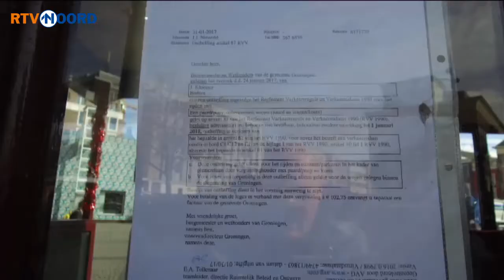Ronald mengt zich in koetsenrel op de Grote Markt - RTV Noord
Een stadswacht van de gemeente Groningen heeft aangifte gedaan van mishandeling. Koetsier Jan Koster uit Bedum zou hem lsquo;een knalrsquo; hebben verkocht. Koster staat met paard en een koets al jaren op de Grote Markt, waarmee hij toeristen de stad Groningen laat zien. Volgens de vergunning moet hij eigenlijk bij studentenvereniging Vindicat staan. Koster wordt dus al jaren op de Grote Markt gedoogd, maar stadswachten vonden het onlangs nodig om hem toch even aan te spreken...